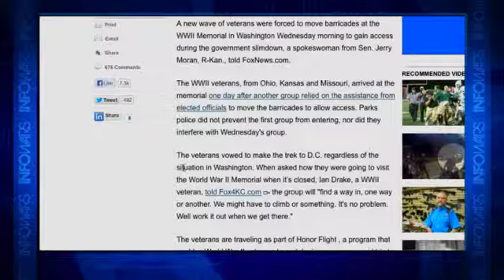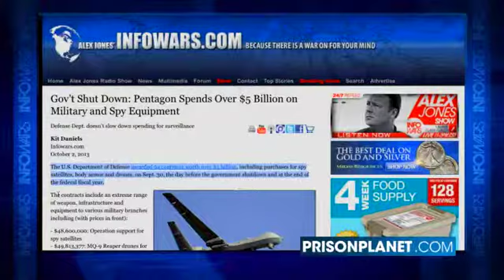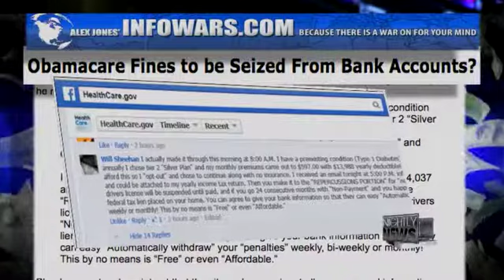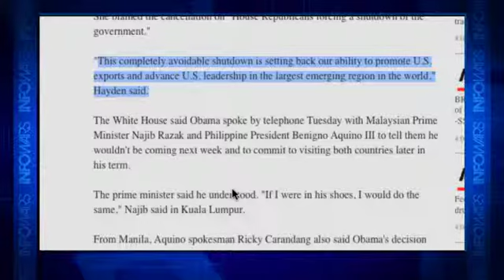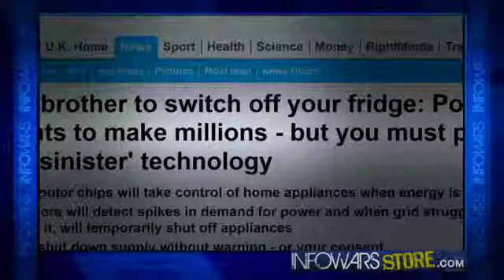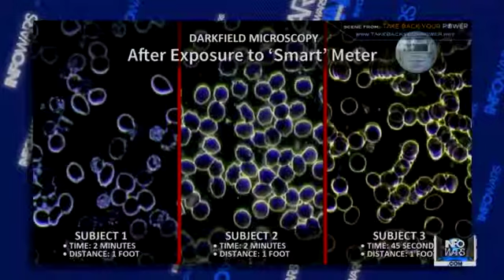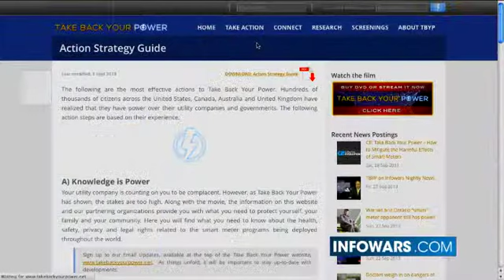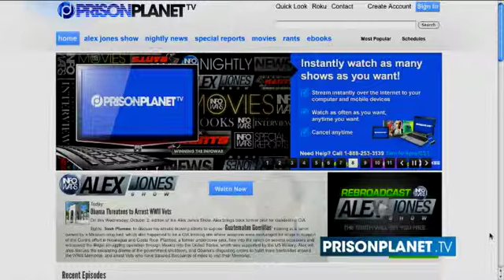Infowars Nightly News Wednesday October 2 2013 Full Length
On The October 2, 2013 Broadcast Of The Infowars Nightly News, Lee Ann McAdoo Hosts & We Interview Josh Del Sol of Take Back Your Power Available At Infowarsstore.com News Covered: WWII VETS Storm DC Memorial. Obama Admin. Knew About WWII Veterans' Request And Rejected It. House Rejects GOP's Piecemeal Spending Bills. Obamacare Fines To Be Seized From Bank Accounts? Obama Shortens Asia Trip Because Of Shutdown.